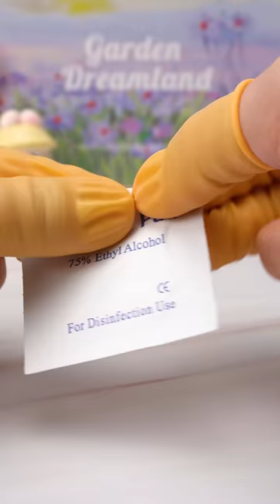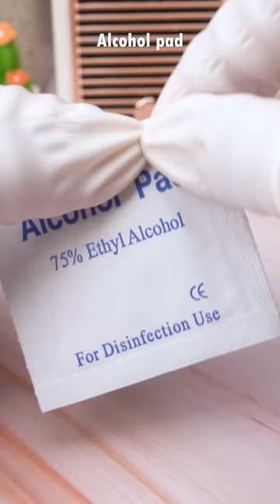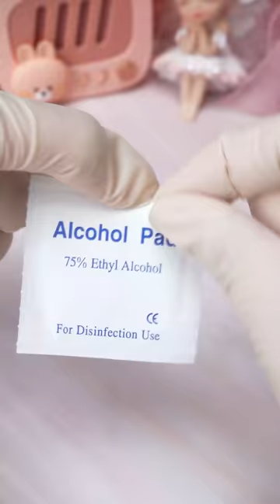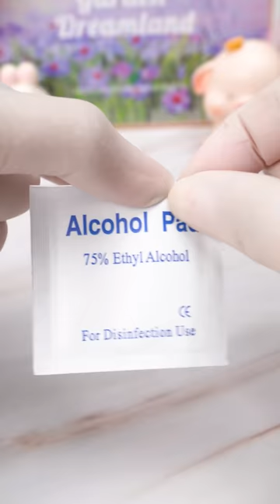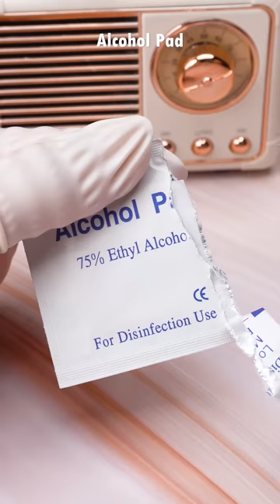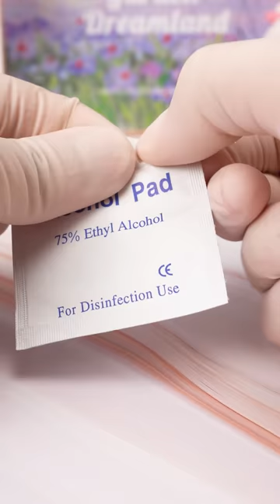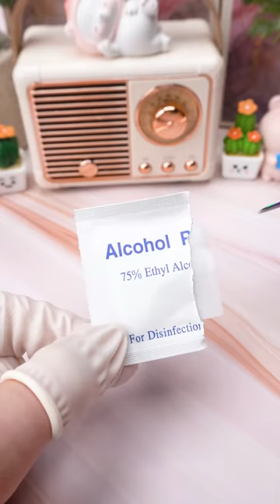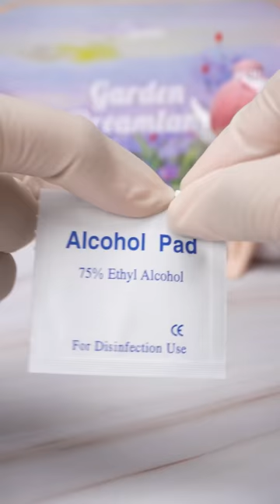Satisfying Makeup Repair #189 | ASMR Repair Milk Tea Lipgloss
In today's video, we will show you how to create your very own DIY milk tea lip gloss using eyeshadow. Join us as we blend together the perfect combination of eyeshadow shades to achieve a beautiful milk tea-inspired lip gloss.
Get ready to sip on style and nourish your lips with this fun and delicious DIY project!

00:00 DIY Milk Tea Lipgloss From Eyeshadow
01:43 Golden Lancome Lipstick Restoration
03:41 Relaxing Fix Broken NARS Blush Makeup
05:41 YSL Lipstick Repair From Old Cosmetic
07:45 Tom Ford Makeup Cosmetic Repair
10:51 ASMR Repair Mini Givenchy Powder
12:40 Lucky Cat Lipstick Repair
14:20 Repair Broken Zara Lipstick
16:17 Repairing New MAC Lipstick
18:32 Purple Fruit Lipgloss Repair
20:04 Watermelon Lipgloss DIY Repair
21:36 Glitter Tom Ford Lipstick Repair
23:00 Oddly Satisfying Merzy Lipsticks Repair
24:59 Repairing Firework YSL Lipstick
27:06 ASMR Repair Mini Concealer Box
28:33  Star Sparkle Lip Tint Repair